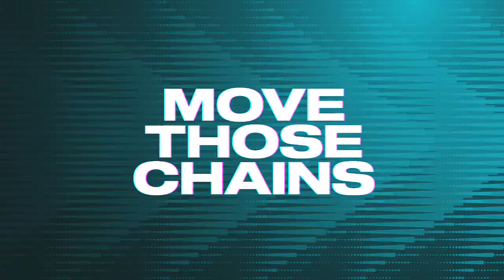Madden NFL 23 - Miami Dolphins Vs San Francisco 49ers Simulation PS5 Gameplay All-Madden